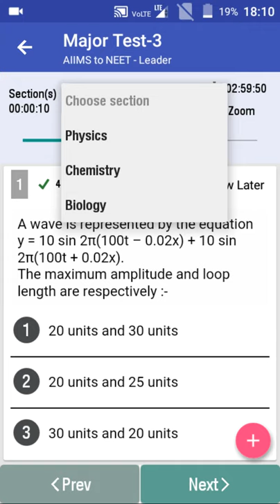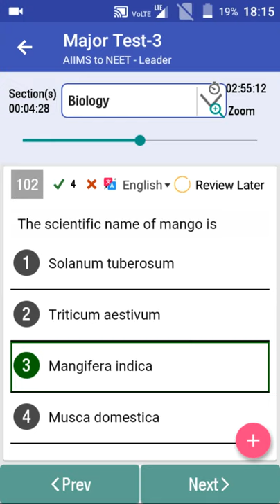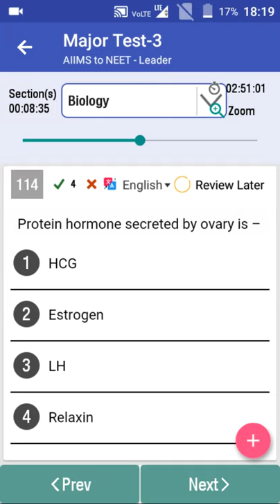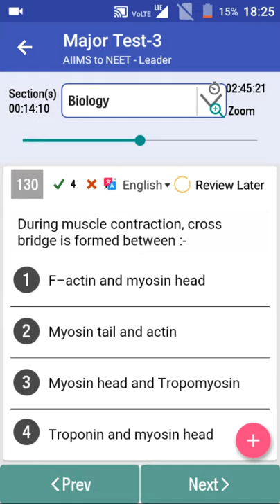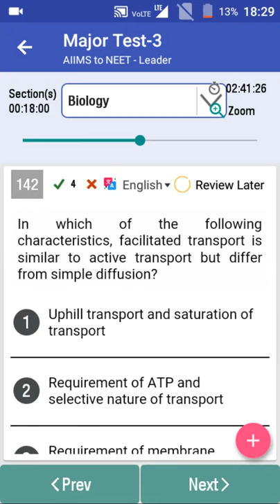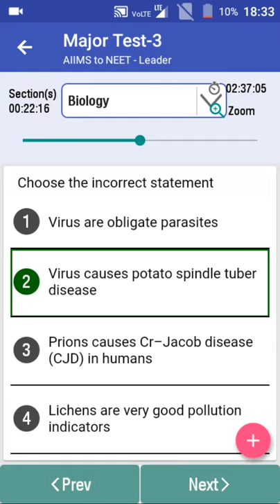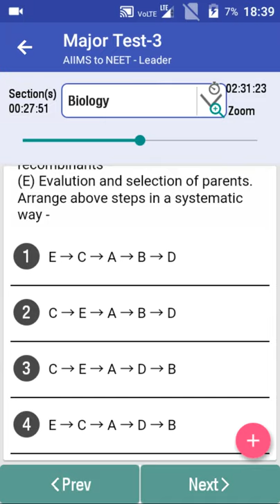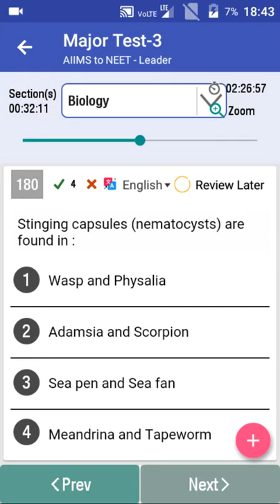Allen all India major test...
All 90 questions of Allen all India open test...solve now